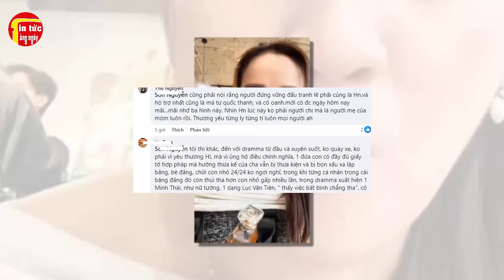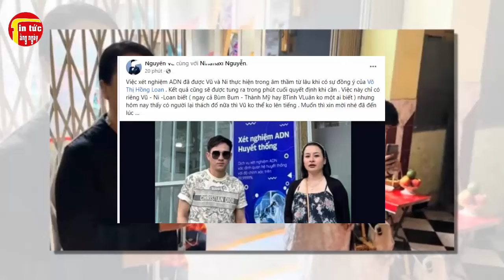Người Vú Nuôi Của Hồng Loan Xuất Hiện Nói Điều Này, Phía Bên Cô Sáu Réo Nguyên Vũ Đưa Bằng ChứngADN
Người Vú Nuôi Của Hồng Loan Xuất Hiện Nói Điều Này, Phía Bên Cô Sáu Réo Nguyên Vũ Đưa Bằng Chứng ADN . Tin tức hằng ngày là những thông tin giải trí trong và ngoài nước .